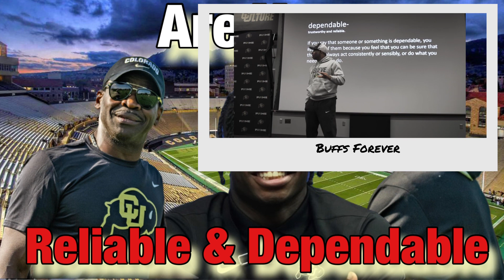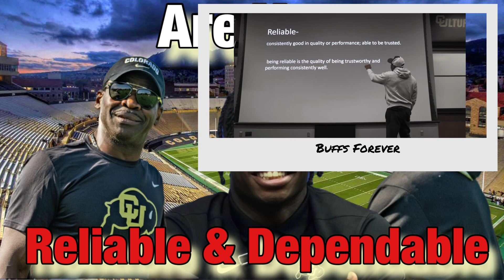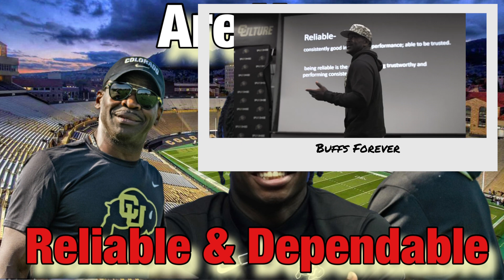Buffs Forever: Deion Sanders Talk On Being Dependable & Reliable Travis Hunter Hinted More Shoes OTW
Get ready for a double dose of excitement! In this video, we dive into DeionSanders impactful speech to the team about the virtues of being dependable and reliable. Join us as we unpack the profound insights Coach Sanders shared with the CUBuffs, inspiring them to be unwavering pillars of strength on and off the field.

But that's not all could there be more excitement brewing? We explore the possibility of more exclusive Nike shoes …. This was teased by none other than TravisHunter and Deion Sanders. Did they let MichaelIrvin and the world in on this thrilling secret?

Music Produced By YouKnowTGreen